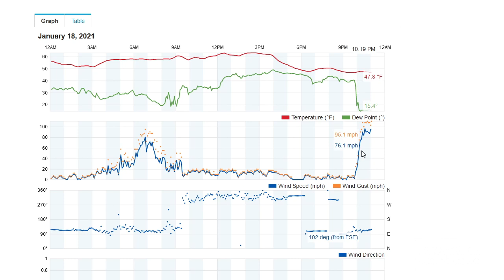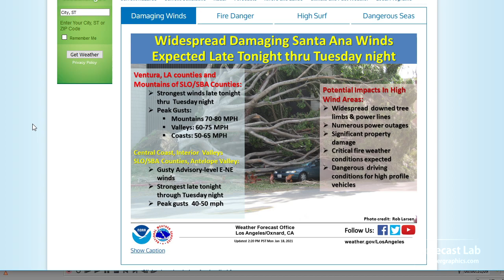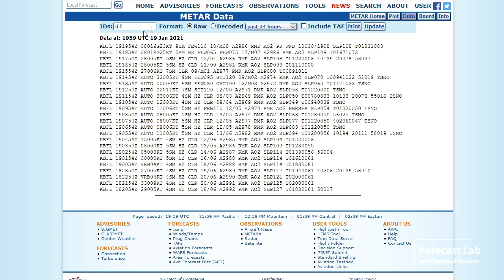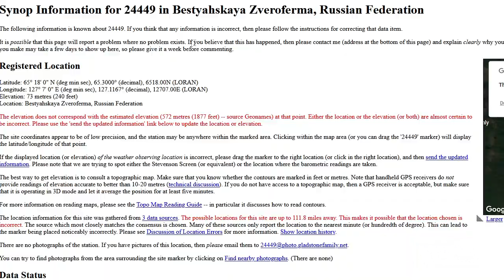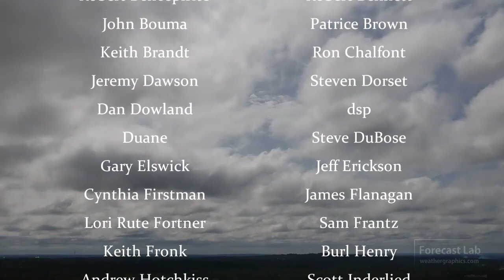Tue 1/19/21 -- National weather forecast / California windstorm / -70F in Siberia / Europe storm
Damaging winds have spread across California last night and today.  We'll examine this windstorm in detail, and also look at weather elsewhere around the country.  We'll even cover Siberia where it's below -70F, and we'll analyze a powerful cold front in Europe expected tomorrow.  Also there may be arctic air setting up in western Canada around Feb 1, but it's still too early to be sure.

0:00 Opening
0:19 California windstorm
6:17 Surface analysis
8:28 Canada / arctic
9:41 Siberian -70F
10:26 European cyclone
13:06 Upper air
14:38 Air mass forecast
15:48 Closing